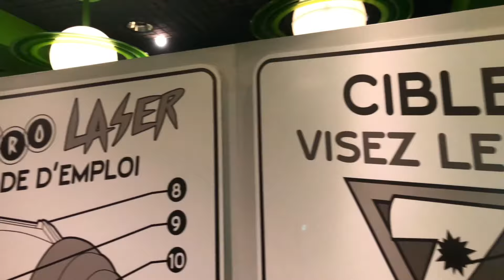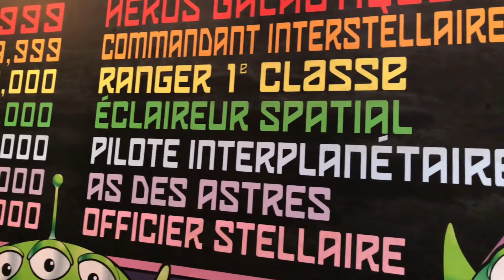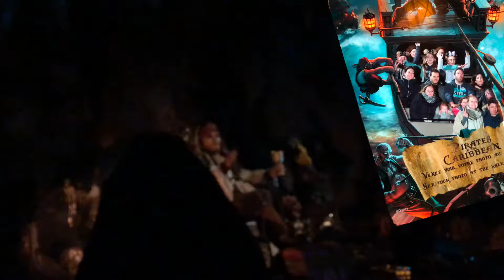[VLOG] DISNEYLAND PARIS 2018 - 25e Anniversaire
Vlog lors de notre petite escapade de Janvier 2018 à DisneyLand Paris pour le 25e Anniversaire de DisneyLand Paris